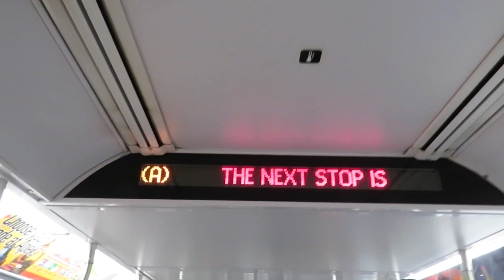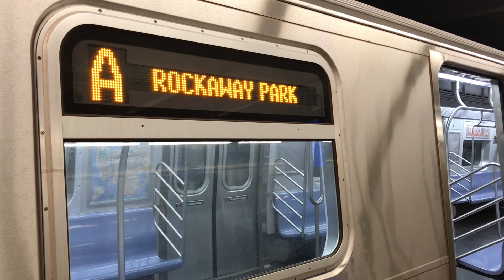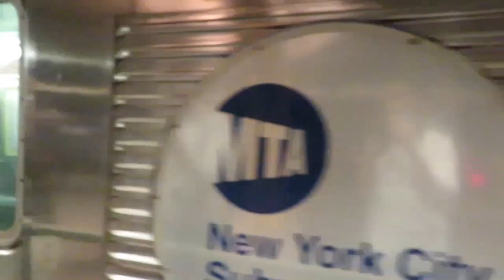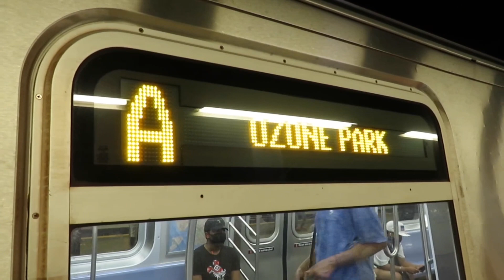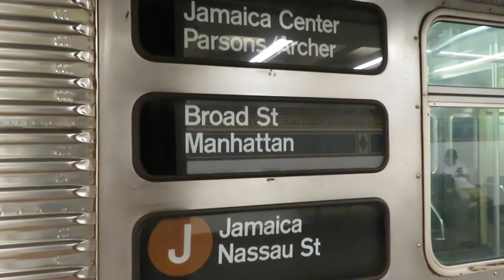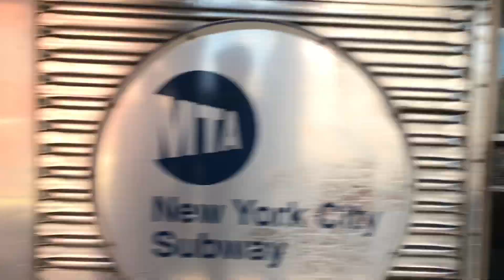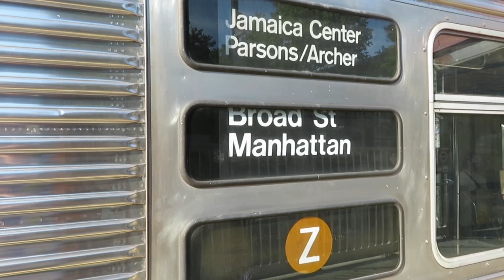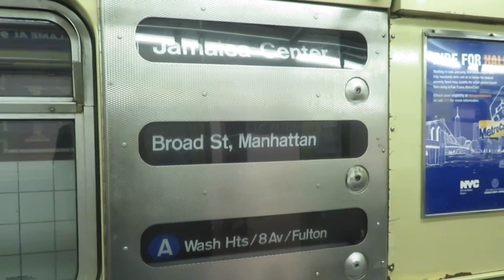NYCTA BMT & IND: R32 (J/Z) & R160A-2/B-1-2 Alstom/Siemens (A) Train Action!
because of the 179’s that were taken oos, the 32’s were temporary running on the (J/Z) same goes to the 160’s on the (A).

all of these clips were taken from the summer and their first days too!

enjoy this 1 hour and 51 minute video!!